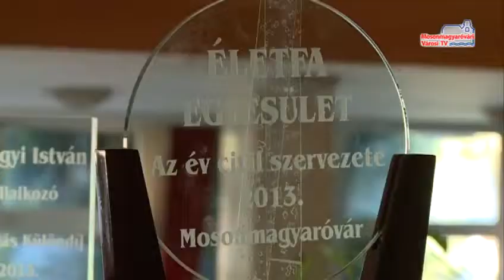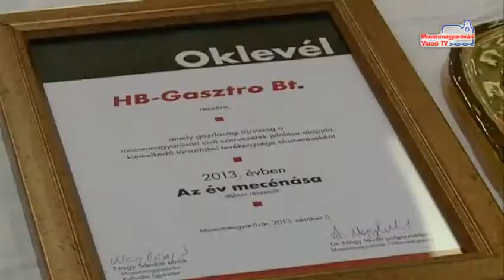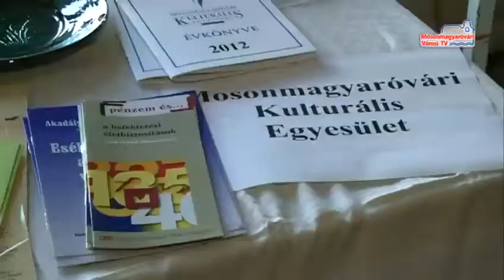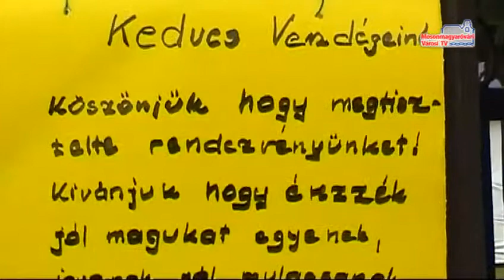Járási Panoráma (2013.10.11. - 41. hét)